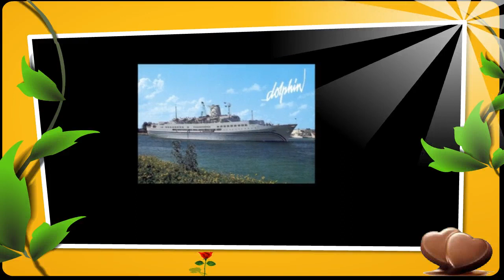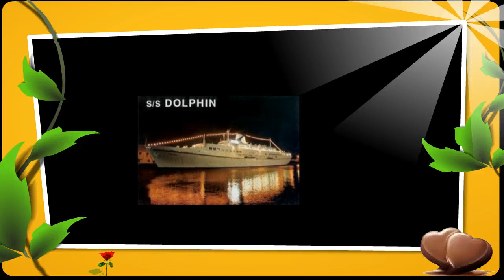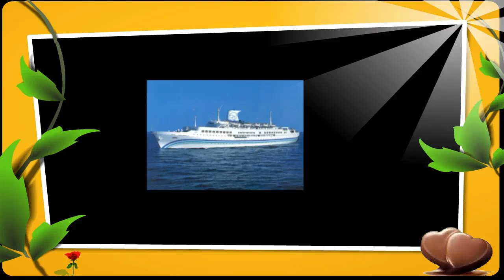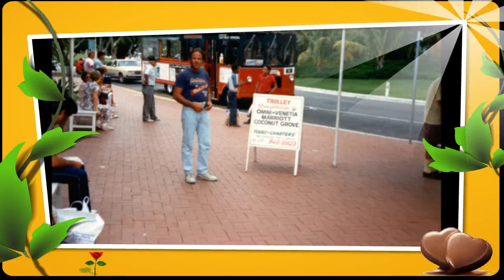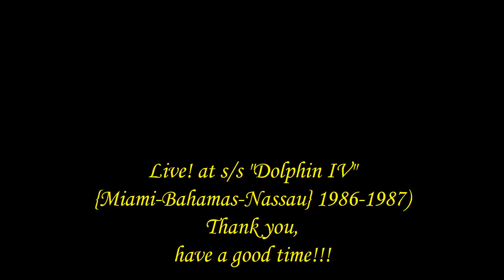New York, New York (1+2+3) - Lakis Diakogiannis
NEW YORK, NEW YORK (Fred Ebb-John Kander) (1+2+3)
Nick Baharoudis (trumpet), Andreas Oikonomakis (keyboards),
Christoforos Krokidis (el.guitar), Yannis Papaioannoy (el.bass),
Leonidas Alahadamis RIP (drums), Lakis Diakogiannis (vocal).
Live! at s/s "Dolphin IV" U.S.A. {Miami-Bahamas} 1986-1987